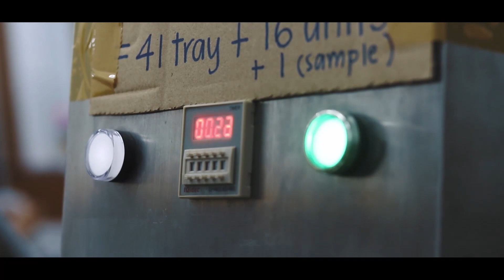Proudly Presenting Aromatic Diffuser By SugarBomb !!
Bersempena dengan Anniversary SugarBomb yang ke 4, buat julang kalinya SugarBomb mengeluarkan produk Home Edition, iaitu AROMATIC DIFFUSER.
Ia didatangi dengan 3 bauan untuk Edisi KLASIK dan 2 bauan untuk Edisi PREMIUM yang semestinya akan mengindahkan hari-hari anda semua.

Korang boleh suggest lagi video apa yg korang nak kitorang buat dekat ruangan komen di bawah 👇👇👇

Yang penting..
SugarBomb !! Kau Memang Da Bomb